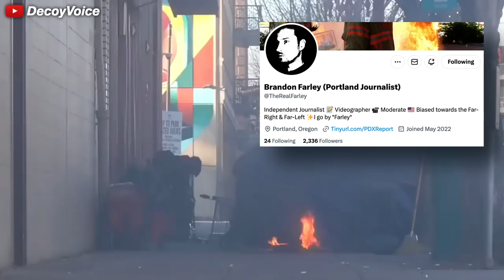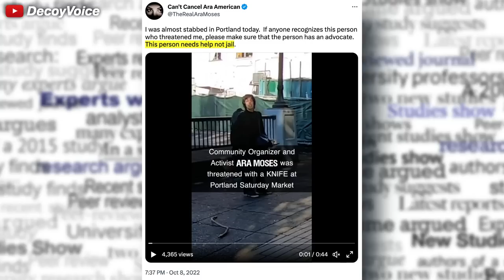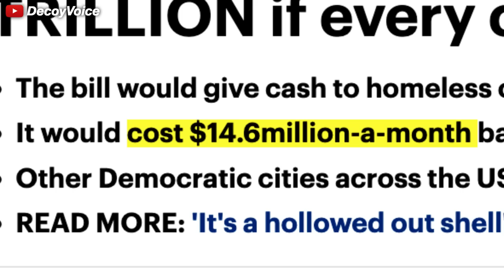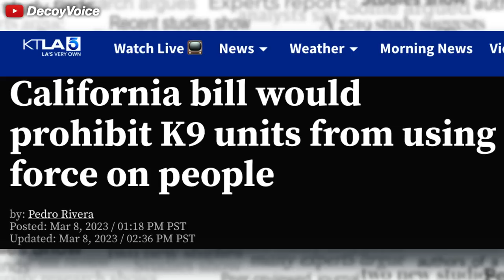Street documentary goes horribly wrong 😳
Journalist Brandon Farley in Portland, Oregon is documenting the streets when a random transient begins chasing him down with an axe. Just like the situation in Seattle, Washington, how is being chased by man with a hatchet being so common place it barely gets noticed?